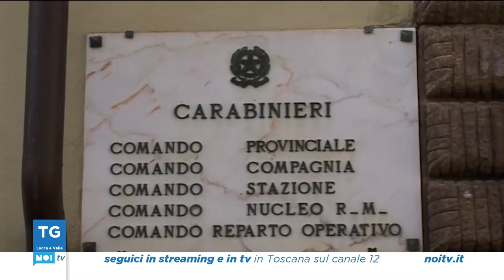Inaugurazione dell'Organo restaurato di Mutigliano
Servizio ripreso da TGNOI  13 Ottobre 2024